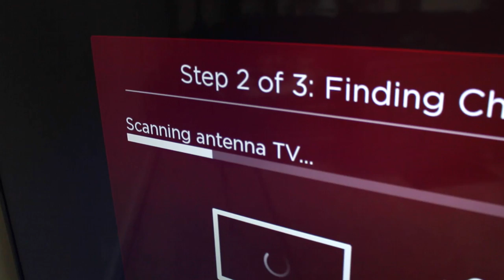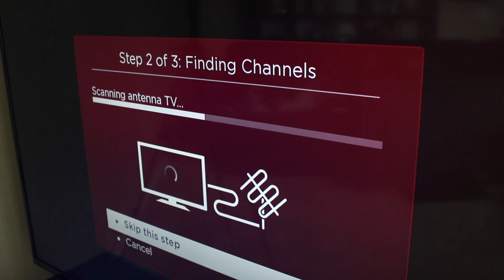WIN THIS 4K TV!!!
**NEED TO HAVE A VALID USA ADDRESS TO ENTER**

I partnered with TCL to GIVE AWAY a TCL S-Series 4K HDR 55S405 TV! It's National CutTheCordDay on July 7th and here's an amazing option to help you CUT THAT CORD! The TCL S-Series Roku TV has Roku built-in, giving you access to over 4,500 Roku channels. It also allows for an over the air antenna to be connected for live TV, and you can even pause live TV if you connect a USB drive to the television.

Customers who purchase an S-Series 4K TCL Roku TV on Amazon from now through July 9 can add a Winegard FlatWave Micro Antenna to their cart for free using promo code CUTTHECORD